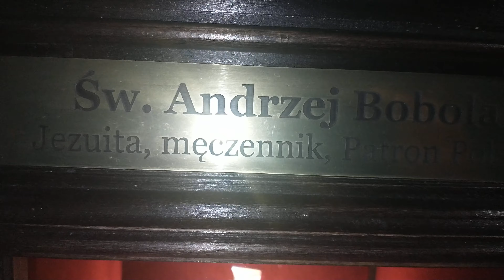Święta Lipka (Heiligelinde) Bazylika Nawiedzenia NMP